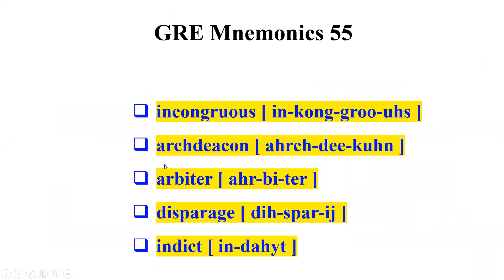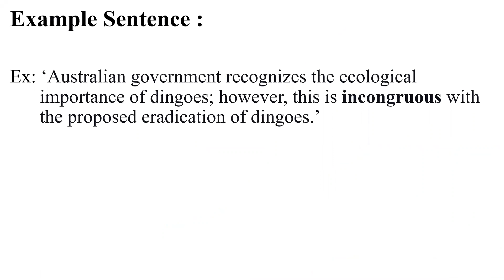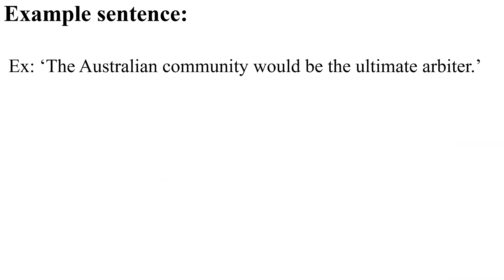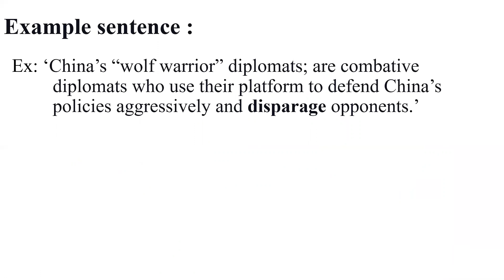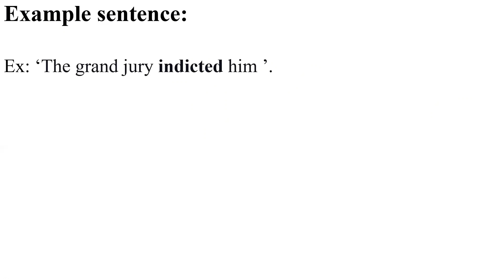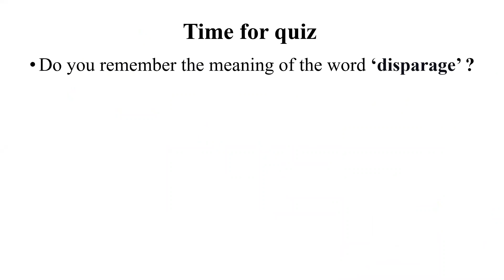Welcome to GRE Mnemonics 55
Have you ever felt, It is so hard to remember new words? And as you remember more and more, you forget the previous words; to add to the dilemma, you never even recognize them for more than five days. Well, you are not alone! In GRE Mnemonics Channel, we try to debunk. We try to make vocabulary learning for GRE words to be simple and effective.

Learn fast and retain it longer. That's our motto.

Welcome to GRE Mnemonics!

Here we deliver bite-sized GRE words, easily grasped using mnemonics.
We hope you enjoy and learn.

00:48 incongruous [ in-kong-groo-uhs ]
01:24 archdeacon [ ahrch-dee-kuhn ]
02:13 arbiter [ ahr-bi-ter ]
02:45 disparage [ dih-spar-ij ]
03:31 indict [ in-dahyt ]